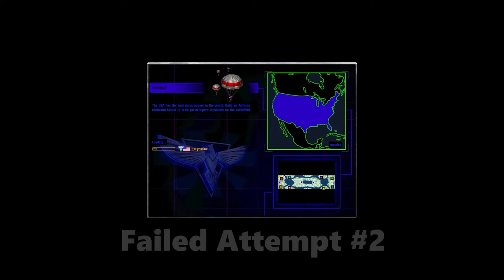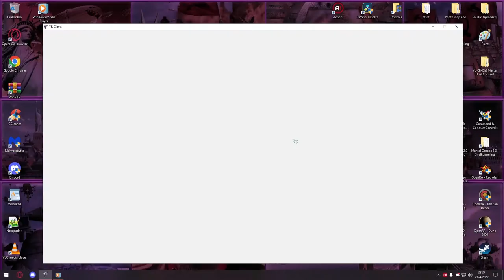Red Alert 2│1VS7│Sws Off│Arctic Circle With Brutal AI│Twitch Livestream 23-4-2022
⏱Time Stamps:
0:00 Intro
0:07 Failed Attempt #1
05:20 Failed Attempt #2
08:16 Failed Attempt #3
11:47 Failed Attempt #4
19:58 Finale
54:51 Outro